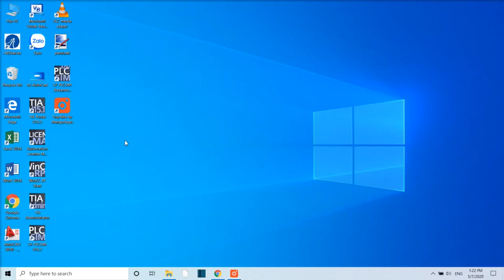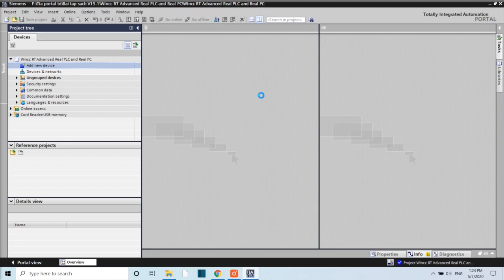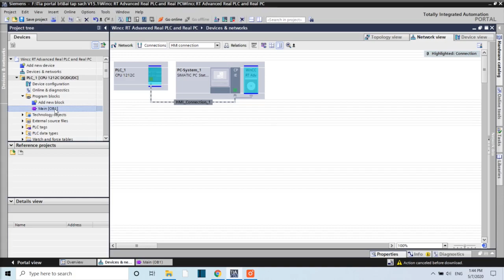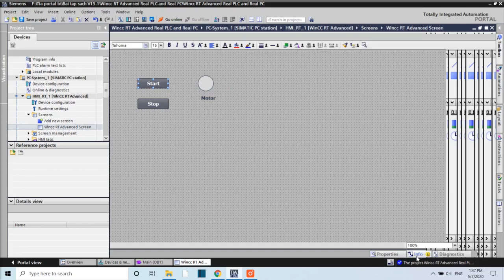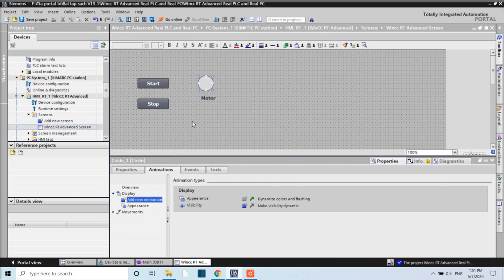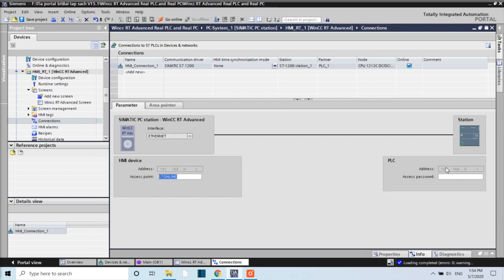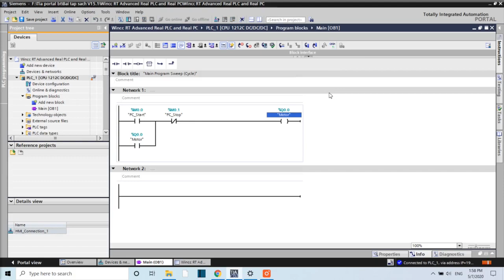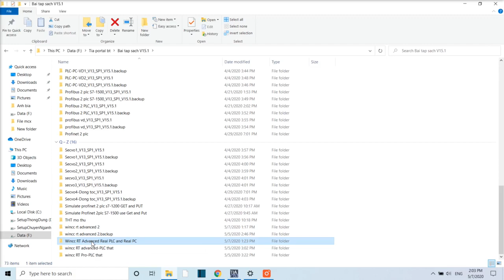Connect Real PLC 1200/1500 - Real PC Wincc RT Advanced, Create runtime file (.fwc). Tạo file chạy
TRUNG TÂM ĐÀO TẠO ĐIỆN CÔNG NGHIỆP, TỰ ĐỘNG HÓA - T&T AUTOMATION
   Địa chỉ: Đường Lê Trọng Tấn, Dương Nội, Hà Đông, Hà Nội
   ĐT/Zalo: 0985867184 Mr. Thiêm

CÁC HOẠT ĐỘNG CHÍNH
- Giảng dạy, đào tạo các khóa học cho SV, Kỹ sư, hướng dẫn làm đồ án, bài tập lớn về điều khiển, tự động hóa, nhận dạy kèm 1-1 về PLC, servo, biến tần, và điện công nghiệp.
- Mua bán cho thuê thiết bị, mô hình đồ án cho SV: Như PLC, HMI, biến tần, Servo, động cơ bước, động cơ 3 pha, bơm, nguồn 24vdc, Switch mạng, aptomat, khởi động từ, rơ le, nút nhấn, công tắc
- Thầu các công trình, dự án về điện- điều khiển- tự động hóa xí nghiệp công nghiệp.

                              DANH SÁCH CÁC KHÓA HỌC CHO SINH VIÊN, KỸ SƯ, NGƯỜI ĐI LÀM
1. Khóa học lập trình PLC S7-1200 cơ bản.
2. Khóa học lập trình PLC S7-1200 nâng cao.
3. Khóa học chuyên đề biến tần: Kết nối- cài đặt- điều khiển.
4. Khóa học chuyên đề servo: Kết nối- cài đặt- lập trình điều khiển, điều khiển phối hợp các trục XYZ
5. Khóa học chuyên đề điều khiển PID: Điều khiển nhiệt độ, áp suất, mức nước.
6. Khóa học chuyên đề truyền thông Modbus RTU: Đơn điểm, đa điểm, kiểm soát lỗi truyền thông
7. Khóa học chuyên đề truyền thông Modbus TCP/IP: Đơn điểm, đa điểm, kiểm soát lỗi truyền thông
8. Khóa học chuyên đề truyền thông PROFINET: Với PLC cùng project, khác project, với biến tần,...
9. Khóa học truyền thông PROFINET biến tần Sinamics G120 & S7-1200, kiểm soát lỗi truyền thông
10. Khóa học cao cấp S7-1200/1500 cho kỹ sư lập trình PLC chuyên nghiệp:
   1. Tạo thư viện các chương trình con dùng FB, FC điều khiển các thiết bị trong công nghiệp, có sự kết hợp với các tín hiệu truyền thông và các tín hiệu phản hồi- feedback một cách chuyên nghiệp và chặt chẽ: Điều khiển động cơ chạy luân phiên, khởi động sao-tam giác, điều khiển van 5/2, van 5/3, biến tần, xử lý tín hiệu analog, hàm FB điều khiển 1 cum thiết bị..., Gọi FB trong FC, FB trong FB, FC trong FB
   2. Cấu trúc và sắp xếp chương trình, cách tạo kiểu dữ liệu và khối dữ liệu Data block- DB cho một bài toán lớn theo cách chuyên nghiệp.
   3. Tổng hợp và xử lý bảng tín hiệu Alarm và tín hiệu cho đèn tháp 3 mầu trong chương trình con một cách chuyên nghiệp
11. Khóa học S7-1500
 -- So sánh PLC S7-1200 với S7-1500. Các dòng S7-1500
 -- Lựa chọn và cấu hình cho một trạm PLC S7-1500, cách lắp đặt, đấu nối phần cứng.
 -- Tìm hiểu về bộ Remote IO: ET 200SP, lựa chọn và cấu hình cho các module DI, DO, AI, AO
 -- Kết nối và lập trình Encoder, HSC trên S7-1500
 -- Kết nối và lập trình các cảm biến nhiệt độ TC, RTD
 -- Kết nối và lập trình các cảm biến 2-3-4 dây đầu ra 4-20mA, 0-10V trên các module AI
12. Khóa học ĐIỀU KHIỂN CHUYỂN ĐỘNG- MOTION CONTROL S7-1500T/1200 G2:
 -- Các tính năng vượt trội về Motion control chỉ có trên S7-1500T
 -- Cấu hình và lập trình cho servo chạy mạng V90-PN của Siemens
 -- Đồng bộ tốc độ và vị trí các servo, ứng dụng máy cắt dao bay
 -- Điều khiển nội suy ECam, ứng dụng máy cắt dao quay,
 -- Cài đặt chiều dài cắt trên HMI, cắt theo chiều dài và theo vạch mầu.
 -- Điều khiển phối hợp đồng bộ các động cơ Servo với động cơ thường (Encoder ngoài)
-- Lập trình các hệ động học Kinematics: Các lệnh nội suy đường thẳng, đường tròn, các lệnh điều khiển
13. Khóa học chuyên đề thiết kế giao diện trên HMI- SCADA/WINCC
 -- Cấu hình và liên kết các Tag giữa HMI với PLC
 -- Tạo bảng cảnh báo Alarm view, tạo đồ thị Trend view, thiết lập User/Administrator
 -- Tạo các Popup, tạo các Template, Face plate trên HMI/SCADA
 -- Xuất các báo cáo tự động theo ngày-giờ và theo sự kiện ra Excel, PDF trên WinCC
 -- Lưu trữ và truy vấn lịch sử dữ liệu trên WinCC
14. Khóa học điện công nghiệp
 -- Tìm hiểu và thực hành các khí cụ điện trong công nghiệp, đọc ký hiệu, đọc bản vẽ
 -- Vẽ và mô phỏng các mạch điện trên phần mềm
 -- Đấu nối và chạy thử các mạch điện phổ biến trong công nghiệp
 -- Tìm hiểu về biến tần, thực hành đấu nối, cài đặt tham số điều khiển biến tần
 -- Tìm hiểu các bộ điều khiển nhiệt độ, thực hành đấu nối - điều khiển PID
15. Khóa học Lập trình giao diện trên máy tính (VB.Net) kết nối và điều khiển PLC S7, kết nối thiết bị qua truyền thông RS232, RS485
16. Dạy kèm 1-1 theo nhu cầu.